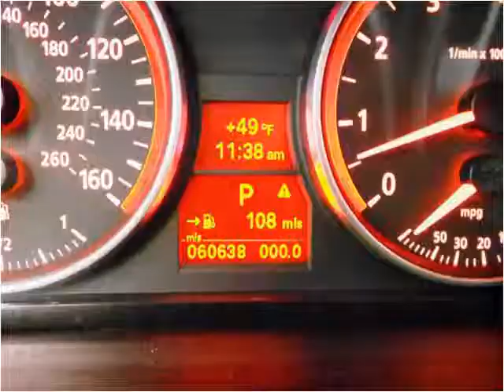2006 BMW 3-Series Used Cars Little Ferry NJ